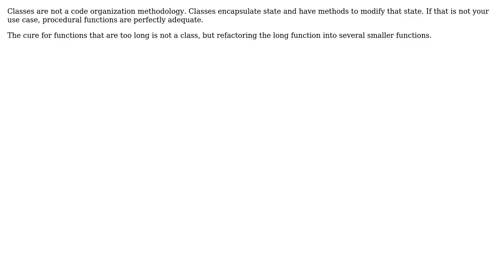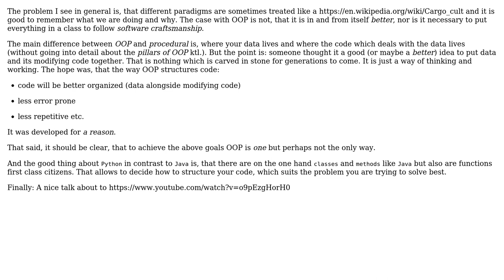How do you explain the importance of writing classes over writing procedural functions to a...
Software Engineering: How do you explain the importance of writing classes over writing procedural functions to a programmer?

With thanks & praise to God, and with thanks to the many people who have made this project possible! | Content (except music & images) licensed under CC BY-SA | Music | Images & others | With thanks to user Tony BenBrahim user Thomas Junk user Kim Stacks user Karl Bielefeldt and the Stack Exchange Network Trademarks are property of their respective owners. You are responsible for your own actions.